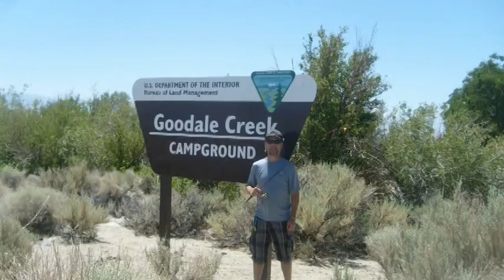Fish Stories 7 By: Jeff Reylee